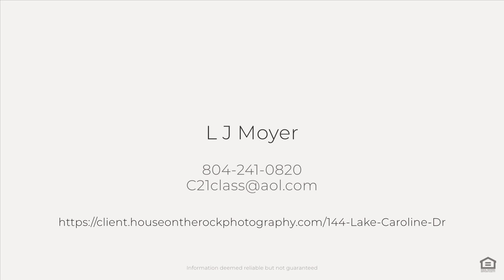144 Lake Caroline Dr, Ruther Glen, VA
See the Property Website! :: L J Moyer - Century 21 Classic - :: Lovely A-Frame that is nestled on a wooded lot with spectacular views of the main lake with huge beach area with lots of decking and 2 good size boat slips. All perfect for skiing, fishing, barbecue and enjoying all of Lake Caroline's beautiful sunsets. This home has an open concept with lots of spacious rooms. Huge kitchen area, breakfast bar and views of the lake. Beautiful addition with wet bar and access to a 434' deck that is perfect for entertaining. 3 bedrooms, 2 full baths. This house and it's surroundings are "Good for the Soul" It is a MUST SEE!!